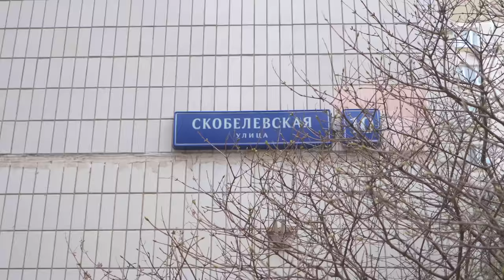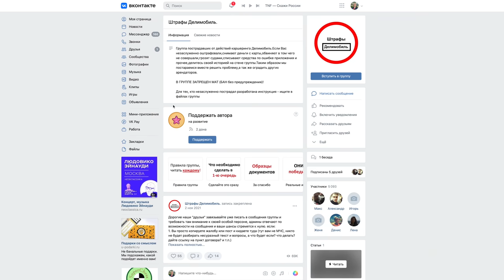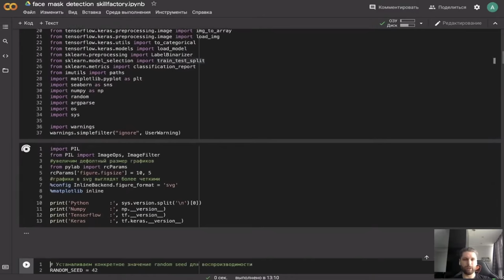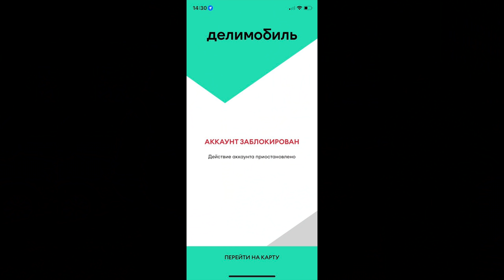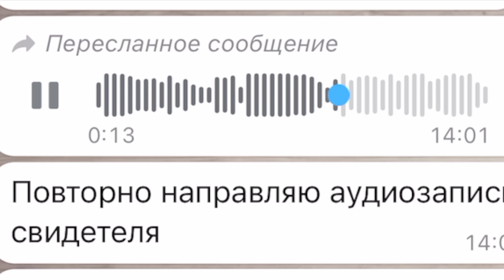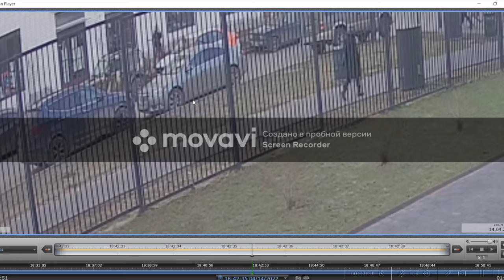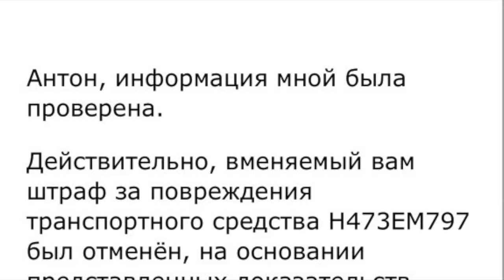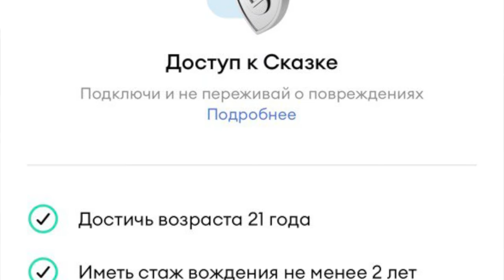НАГЛЕЙШИЙ РАЗВОД ЛЮДЕЙ С КАРШЕРИНГОМ! ЗАГНАТЬ В ДОЛГИ ЗА 24 ЧАСА. НЕЗАВИСИМОЕ РАССЛЕДОВАНИЕ.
Каршеринг - сегодня распространенное явление по аренде авто в крупных городах. Многие пользователи отмечают плюсы такой услуги и сервиса. В середине апреля мне написал главный герой этой истории и рассказал свою ситуацию после которой я в очередной раз лично для себя сделал вывод, что с каршерингом лучше дел не иметь или быть ПРЕДЕЛЬНО внимательным. Смотрите от начала до конца чтоб понять всю суть в деталях и представьте что было бы если не камера с записью реальной картины.
Полезные ссылки из ролика:
Тайм коды в данном сюжете не нужны! Смотреть от и до.